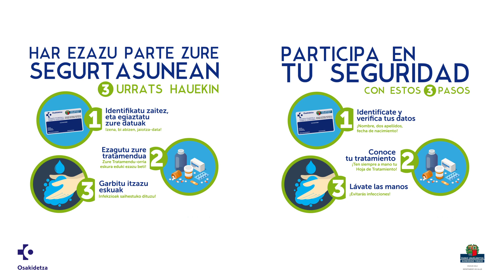Lávate las manos con el Athletic / Garbitu itzazu eskuak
Nuestros deportistas nos animan a tener buenos hábitos de limpieza.
El vídeo muestra el modo correcto de lavarse bien las manos.
Y nos faltan el Alavés y el Eibar que también colaboran

Garbitu itzazu eskuak
Eskuen higienea, osasun-arretan gaixotasunak kutsatzea eta infekzioen transmisioa prebenitzeko dauden neurri nagusietakoa da.
Noiz?
Jan aurretik edo elikagaiak manipulatu aurretik
Komunera joan ondoren
Zintz, doministiku edo eztula egin ondoren
Paziente batekin kontaktuan egon aurretik eta gero
Gelara sartzean eta handik irtetean
… Eta eskuak zikin dauzkazun guztietan

Lávate las manos
La higiene de manos es una de las principales medidas para prevenir el contagio y la transmisión de infecciones durante la asistencia sanitaria.
¿Cuándo?
Antes de comer o manipular alimentos
Después de ir al baño
Después de sonarte la nariz, estornudar o toser
Antes y después de atender a una persona enferma
Al entrar y salir de la habitación
… Y siempre que tus manos estén sucias